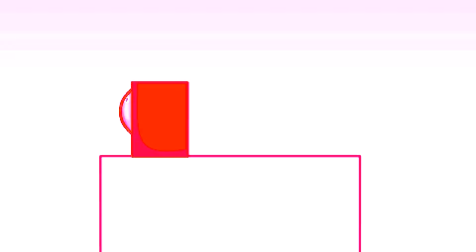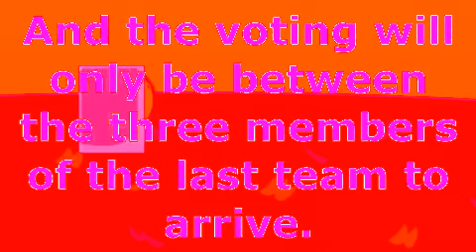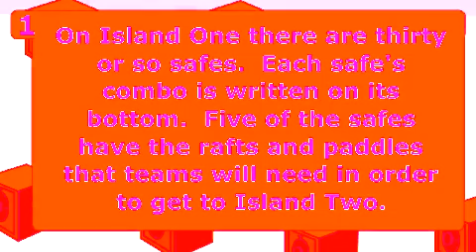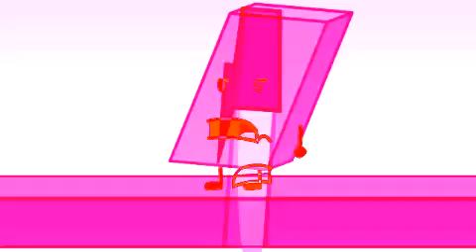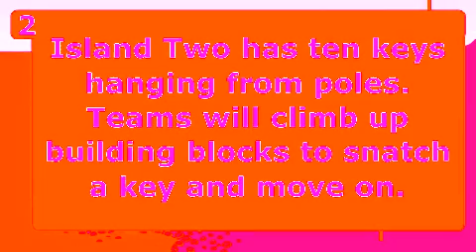(REQUESTED) BFDI 6 IN BMIN VOCODER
Requested BY @SaraLovesBFDI